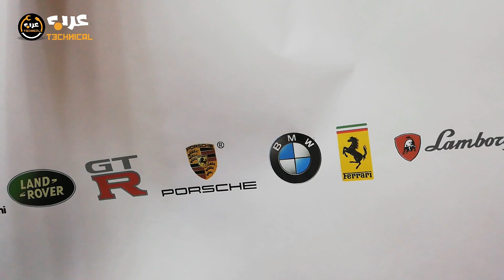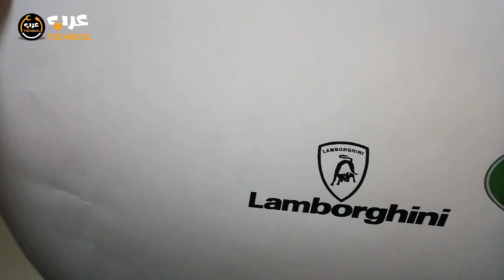HP printer designjet 510 .... Part 2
طريقة سهلة في تحويل طابعة HP DESIGNJET 510 الى طابعة سبليميشن او سولفنت اوت دور
An easy way to convert your HP DESIGNJET 510 printer to a Sublimation or Solvent outdoor printing

طريقة تنظيف من أ الى ي لطباعة ايبسون How Cleaning from A to Z for Epson printing